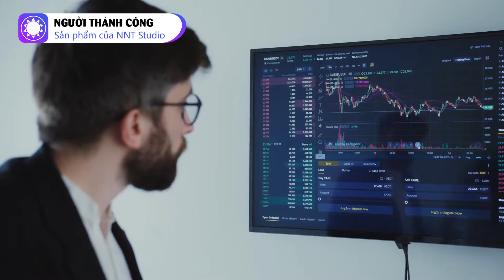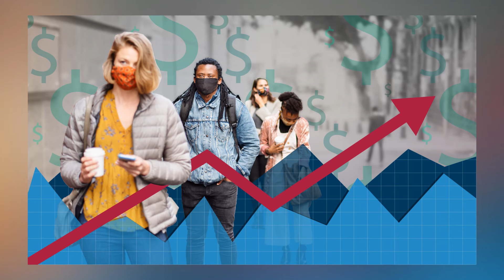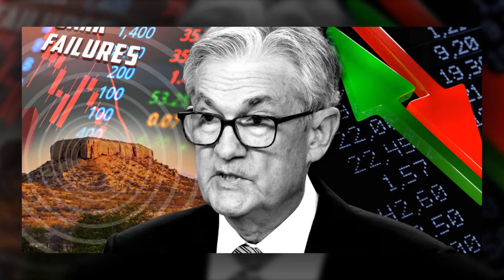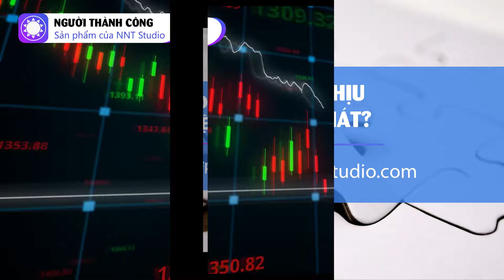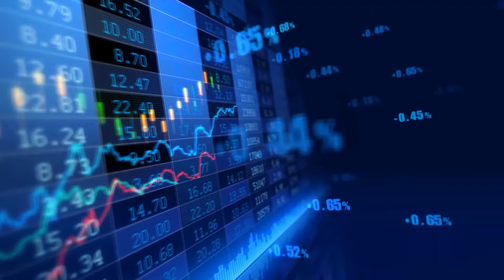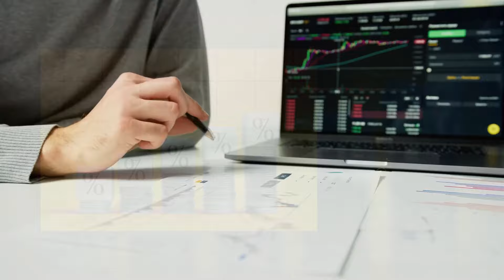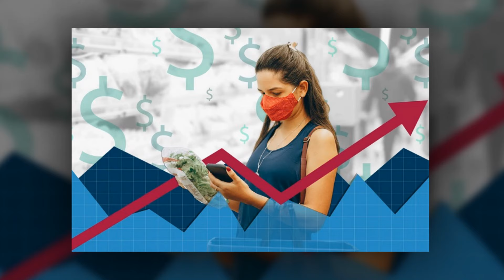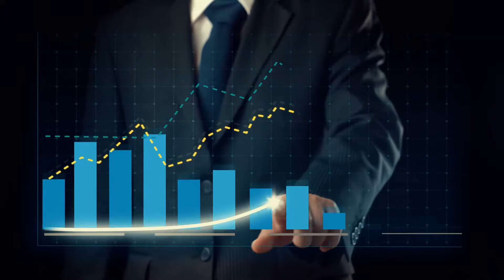Tại sao lạm phát không nên bằng 0?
Lạm phát luôn là một chủ đề gây tranh cãi trong lĩnh vực kinh tế. Ngay cả việc sử dụng thuật ngữ "lạm phát" cũng mang nhiều ý nghĩa khác nhau tùy thuộc vào bối cảnh. Một bộ phận không nhỏ các nhà kinh tế, doanh nhân và chính trị gia cho rằng, một mức độ lạm phát vừa phải là cần thiết để thúc đẩy bánh xe tiêu dùng. Họ lập luận rằng, chi tiêu tăng cao đóng vai trò then chốt trong việc thúc đẩy tăng trưởng kinh tế.

Cục Dự trữ Liên bang Mỹ (FED) thường đặt mục tiêu kiểm soát lạm phát ở mức vừa phải trong dài hạn. Quan điểm của họ là, giá cả tăng chậm sẽ giúp doanh nghiệp duy trì lợi nhuận và đồng thời, ngăn chặn tâm lý chờ đợi giá giảm của người tiêu dùng trước khi quyết định mua hàng. Thậm chí, một số ý kiến còn cho rằng, chức năng chính của lạm phát là ngăn chặn tình trạng giảm phát - một hiện tượng được ví như "cơn ác mộng" của nền kinh tế.

Tuy nhiên, ở chiều ngược lại, nhiều người lại cho rằng lạm phát không mang lại nhiều lợi ích, thậm chí còn là rào cản đối với sự phát triển kinh tế. Giá cả leo thang khiến việc tích lũy trở nên khó khăn hơn, đồng thời đẩy người dân vào những lựa chọn đầu tư rủi ro để gia tăng hoặc chí ít là bảo toàn tài sản. Quan điểm này cũng nhấn mạnh rằng, lạm phát có thể mang lại lợi ích cho một số nhóm doanh nghiệp hoặc cá nhân, nhưng lại gây bất lợi cho những đối tượng khác. Vậy thực sự lạm phát có tác dụng gì hay không? Và tại sao nó không nên bằng 0?